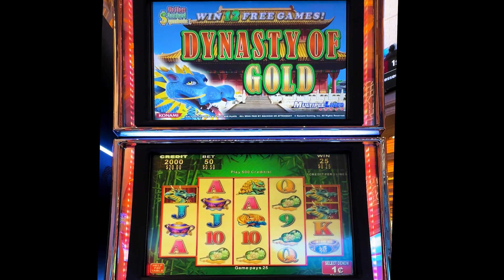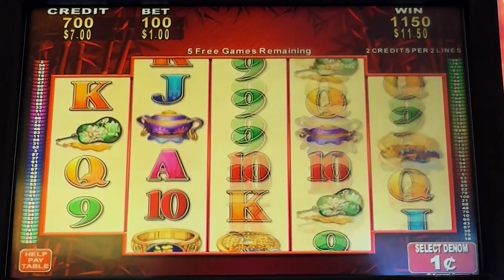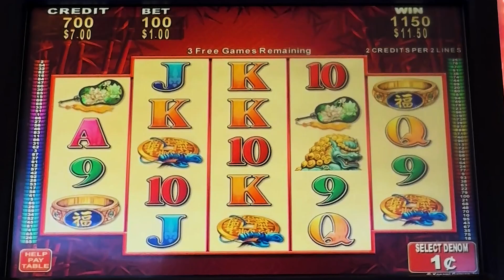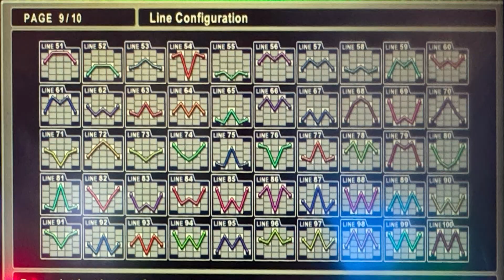Dynasty of Gold Slot Machine Nice Bonus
Casino: Peppermill, Reno
Slot Brand: Konami
When Played: Jan 2024